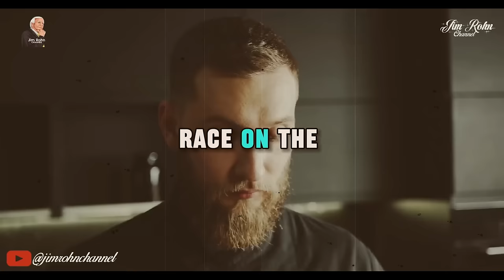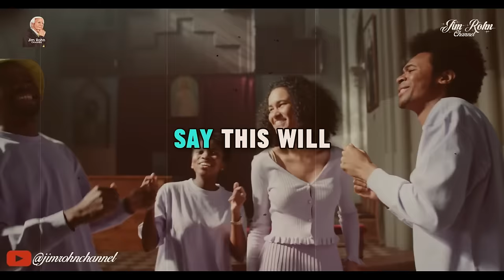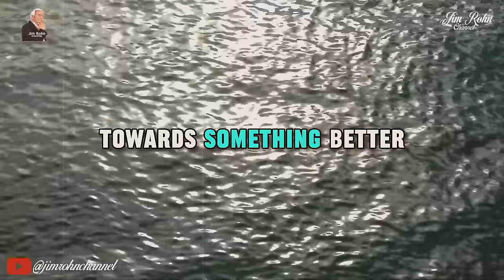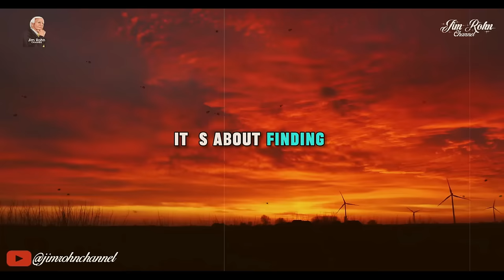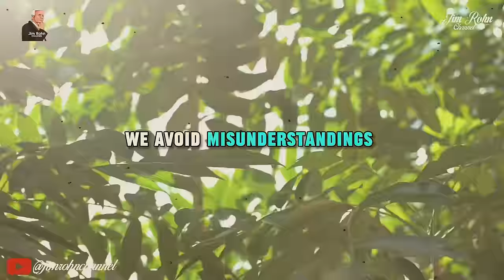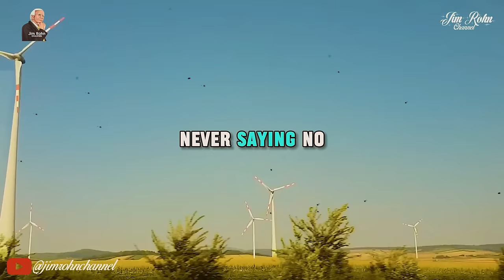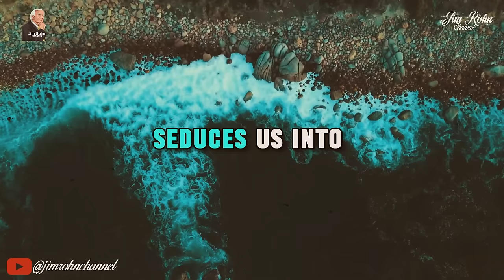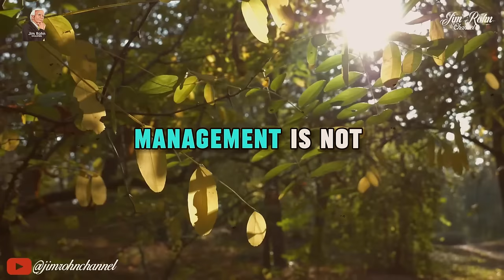Jim Rohn - Improve Yourself Every Day - Powerful Motivational Speech